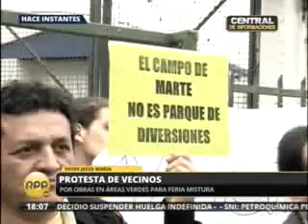Jesús María: Vecinos protestan contra instalación de feria Mistura 2012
Manifestantes demandan a las autoridades de la Municipalidad defiendan el patrimonio y la intangibilidad del Campo de Marte.